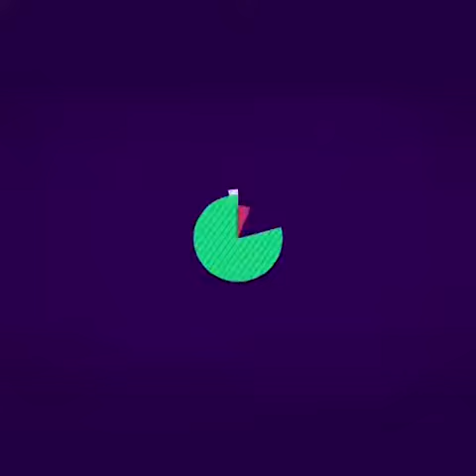El tiempo favorito de Dios- Predicador Católico Ángel Salguero